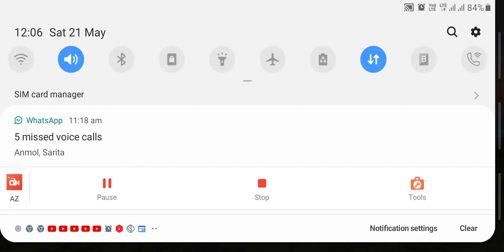I grind armour again because I die